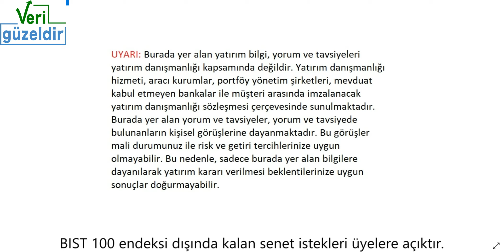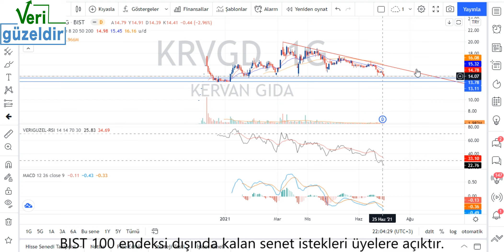KRVGD Teknik Analiz Kervan Gıda Hisse Yorumu 28 Haz 21